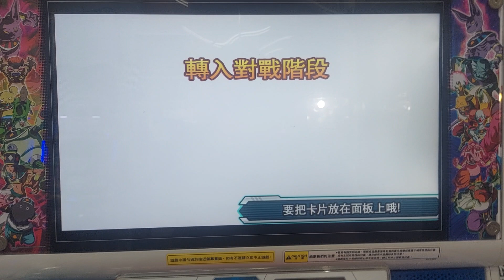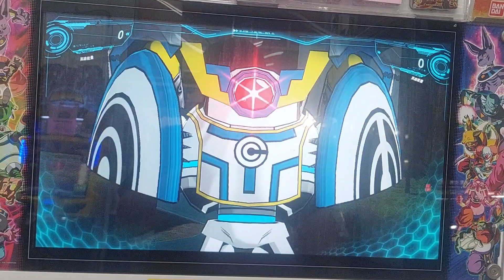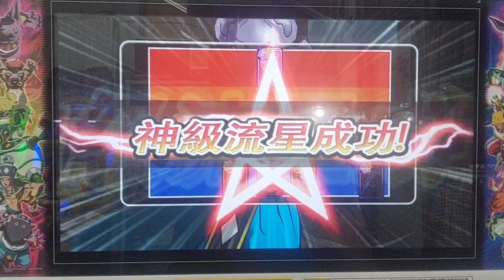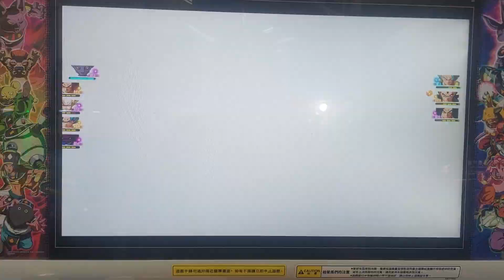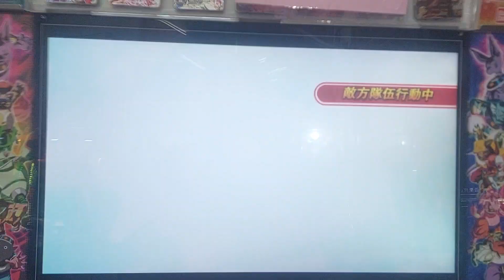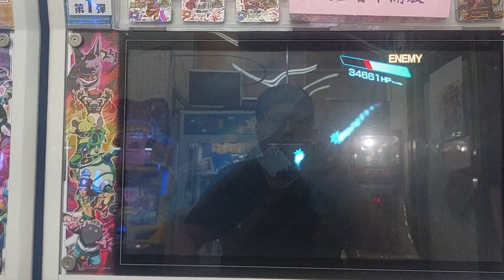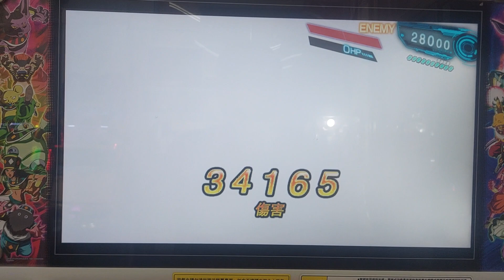陣地戰 BMT2 19-20等